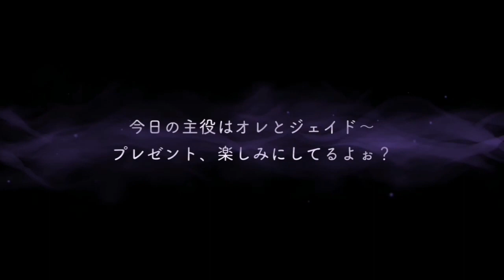(Twisted Wonderland) ツイステ || Floyd Leech Birthday special (eng sub)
I'll be a bit busy for translating the personal story of Jade today

I'll be also busy to groovy Floyd's card I hope u enjoy this

Toodles~!